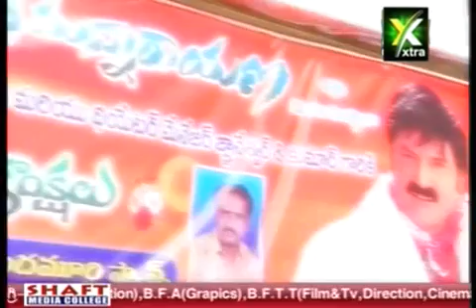balakrishna srimannarayana release today